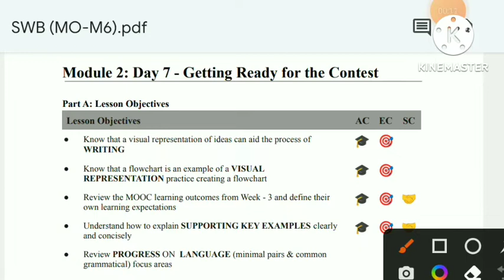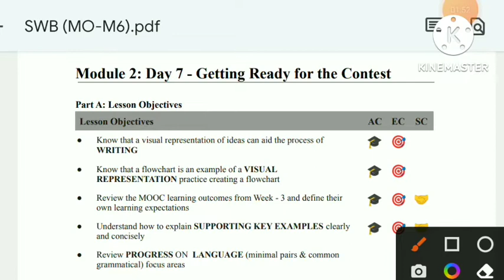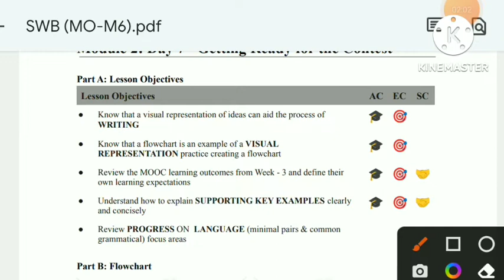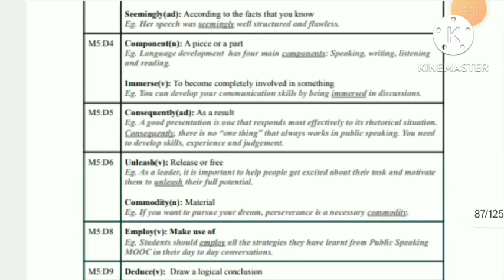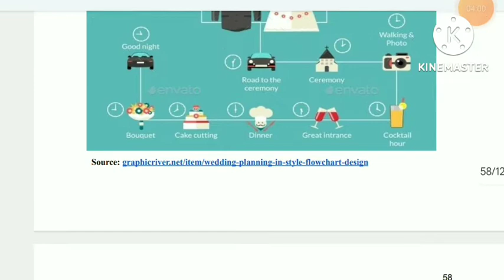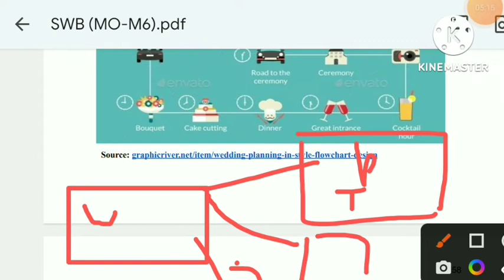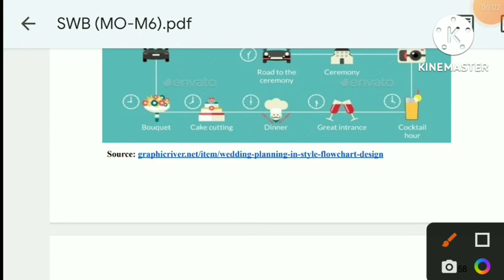fea Book 4 Advance level Solution Module 2 Day 7 ( Getting Ready for the Contest)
fea Book 4 Advance level Solution
fea Module 2 day 7 Getting Ready for the Contest
fea Book 4 getting ready for the Contest
fea Book 4 Advance level Solution Hindi
fea Book 4 Classes
fea Book 4 Module 2 day 7 Getting Ready for the Contest
fea Book 4 Module 2 day 7
fea Getting ready for the Contest
freedom employability academy